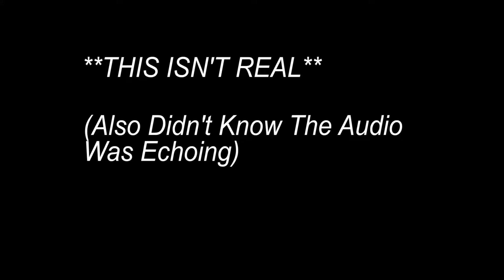11 YEAR OLD FREAKS OUT OVER LOGAN PAUL!!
haha.